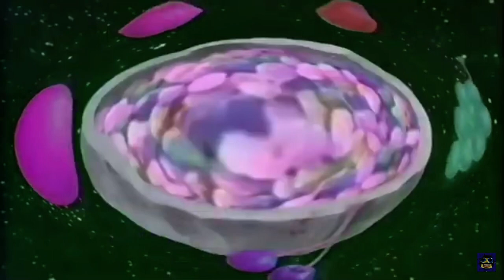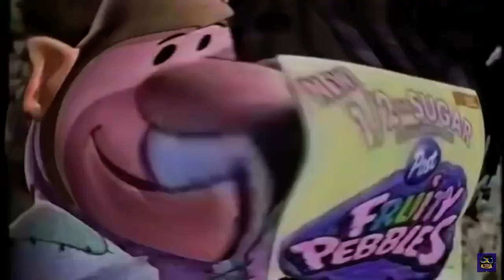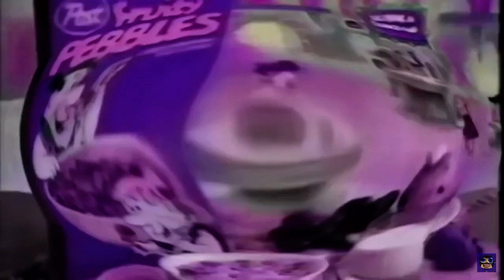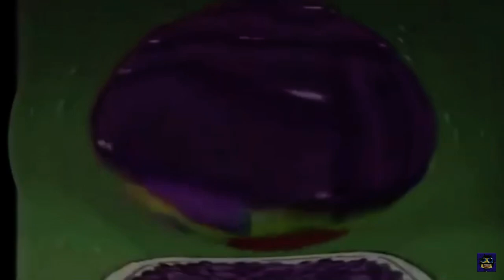Talking Tom And Ben News And I Killed Frutiy Pepples Commercials Compilation Flintstones Ads